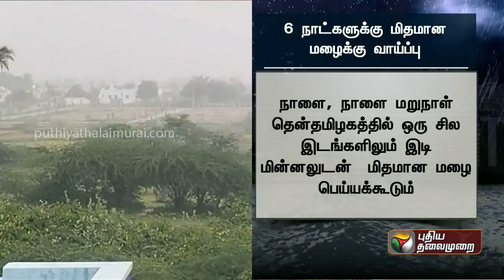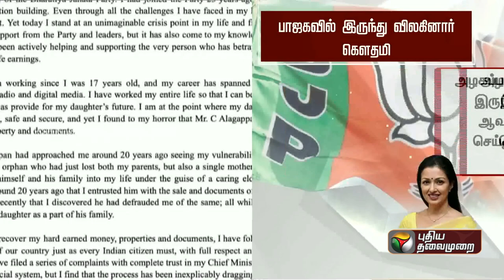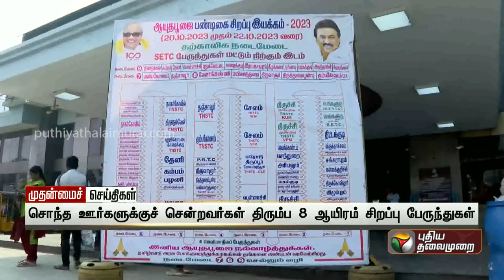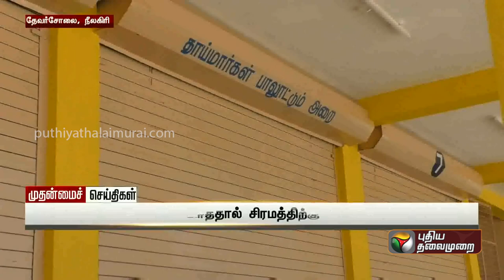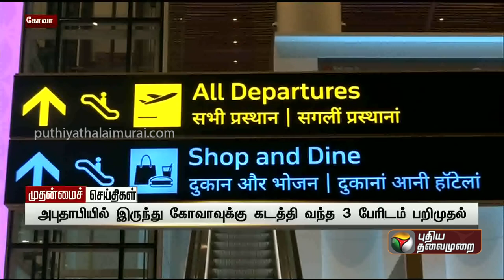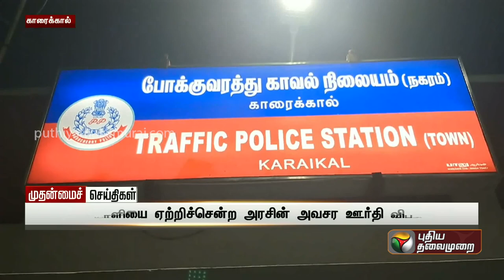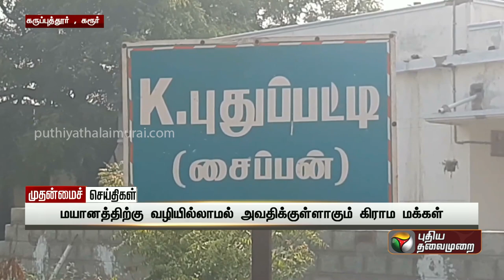5 ஆண்டுகளுக்குப் பிறகு இந்திய கடல்களில் நிகழும் அரிய நிகழ்வு | முதன்மைச் செய்திகள் | PTT